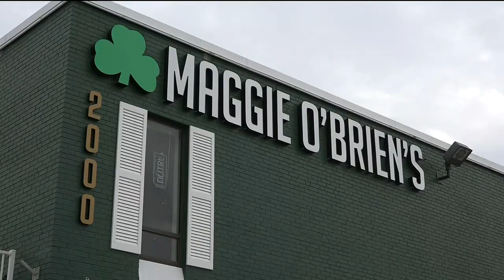St. Louis SC to host first match at new stadium next week